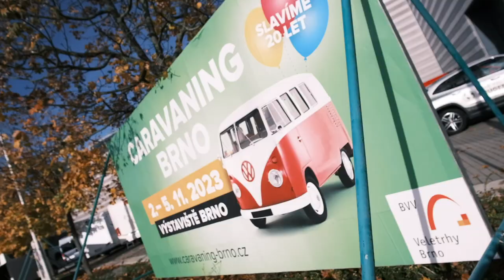CARAVANING BRNO 2023⎟MAR-VAN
Byla to jízda, děkujeme!

Děkujeme vám za zhlédnutí našeho videa!